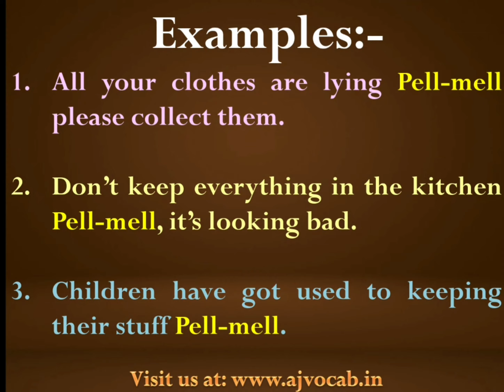उल्टा पुल्टा को English में क्या बोलते हैं | Ulta pulta ko english me kya kahate hai | AJ Vocab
उल्टा पुल्टा को English में क्या बोलते हैं | Ulta pulta ko english me kya kahate hai | Ulta pulta in English | AJ Vocab